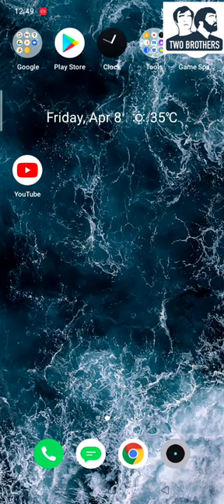Free visit All countries#